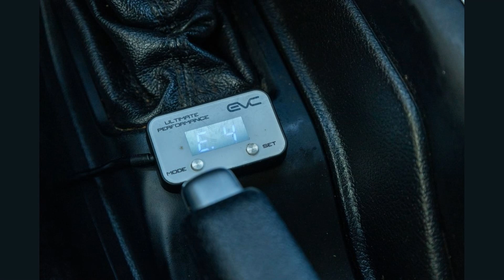2020 Jeep Gladiator 4 Doors $46900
2020 Jeep Gladiator 4 Doors $46900